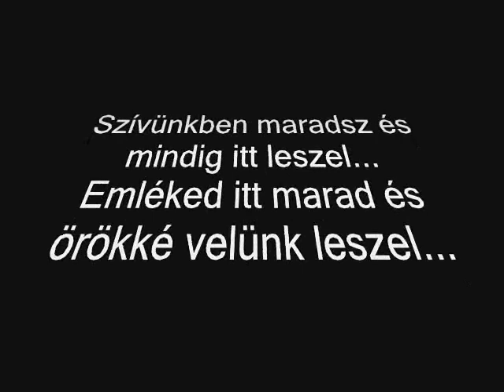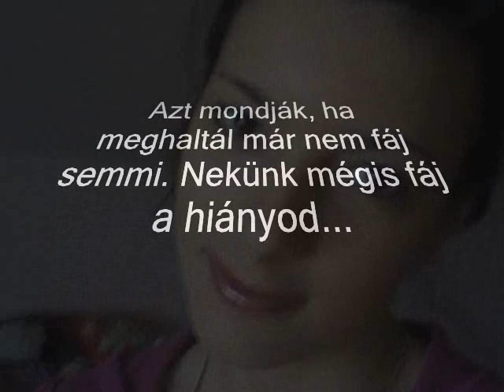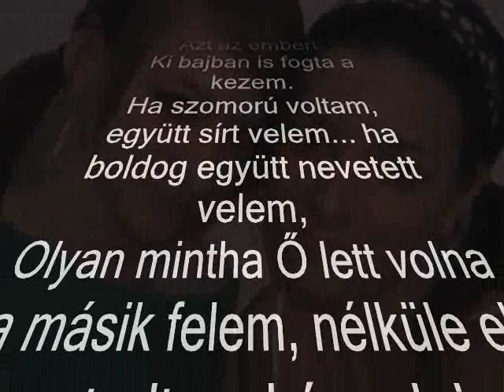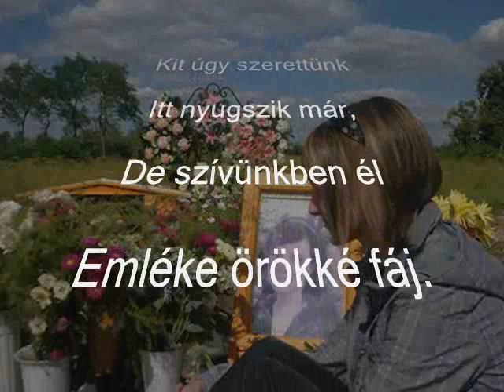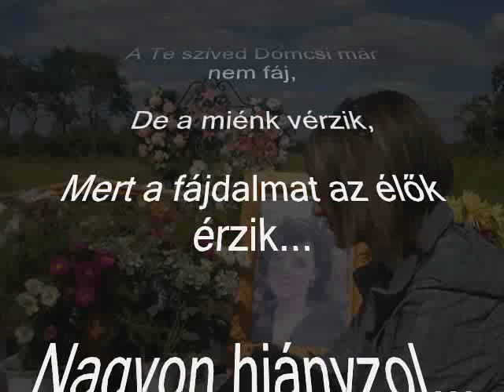Antal Adrián: Domcsi emlékére